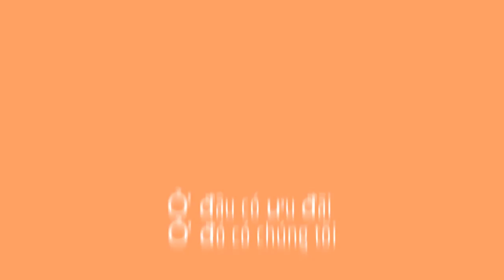GIẢM GIÁ SỐC CUỐI TUẦN (7/7/2017 - 9/7/2017)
HEY ! ƯU ĐÃI CUỐI TUẦN ĐÃ TRỞ LẠI VÀ KHÔNG CÒN LÀ TRỞ NGẠI NỮA ĐÂU !
Duy nhất 3 ngày cuối tuần ! Giảm đến 50%
Đăng ký ngay để cập nhật thông tin vè Fahasa.com !